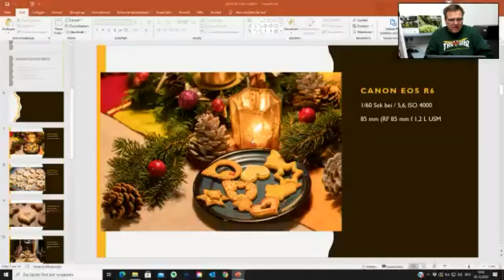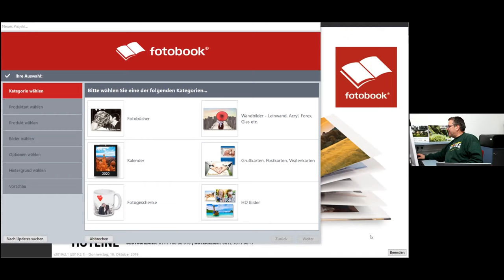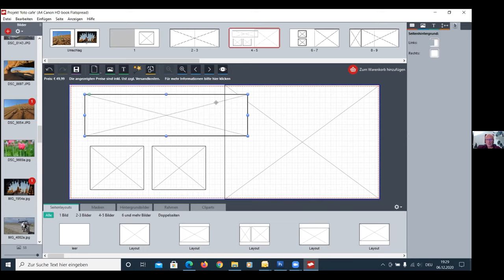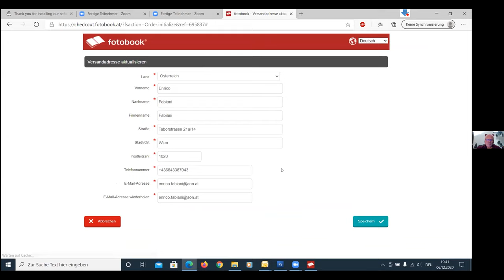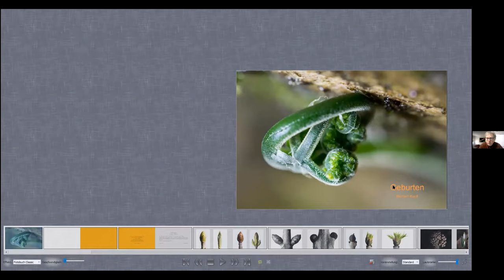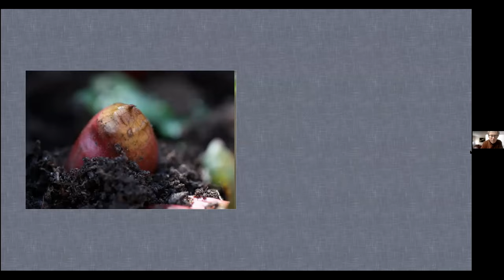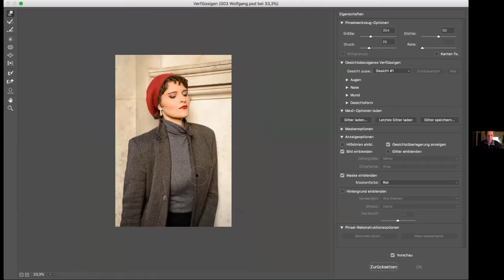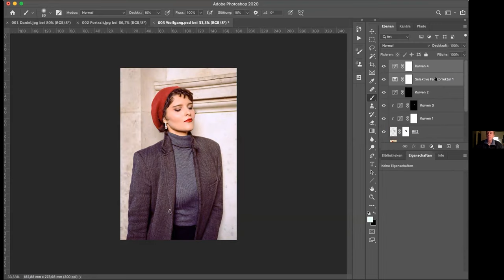Aufzeichnung des Foto Cafe´s # 21 vom 6.12.2020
Der Fotografie Talk der Wiener Fotoschule mit Karl Füsselberger und Oliver Bader
Aufzeichnung des Foto Cafes #21 vom 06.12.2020.
In dieser Folge sind Enrico Fabiani und Norbert Kopf zu Gast und sprechen zu dem Thema Fotobuch.

Über das Foto-Cafe: Das Foto-Cafe der Wiener Fotoschule wurde im Zuge der Covid19 Krise am 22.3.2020 ins Leben gerufen. Das renommierte Ausbildungsinstitut wollte damit während der Einschränkungen den Kontakt zu seinen Kunden aufrecht halten. Entstanden ist ein informatives Wochenformat für alle Fotobegeisterten. Das Foto-Cafe spricht thematisch vom Einsteiger bis zur Expertin ein breites Publikum an“, erklärt Fotoschule-Chef Karl Füsselberger das große Spektrum der Themen. „Und wir wollen unsere Zuseherinnen inspirieren bessere Bilder zu machen“, so Füsselberger weiter.